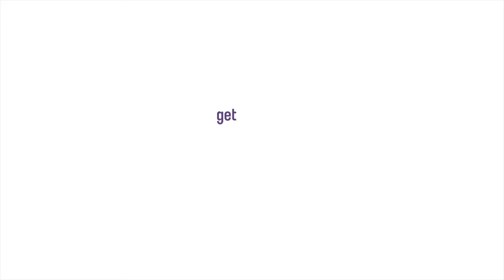How I Felt After My COVID-19 Vaccine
Caregivers share how they felt after receiving their COVID-19 vaccine.
Get answers. Get safe. Get vaccinated.